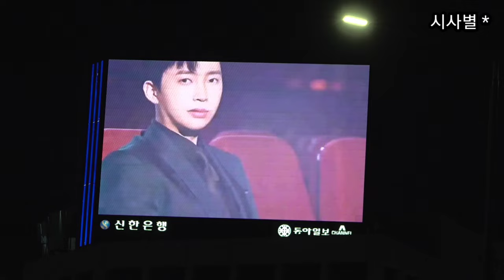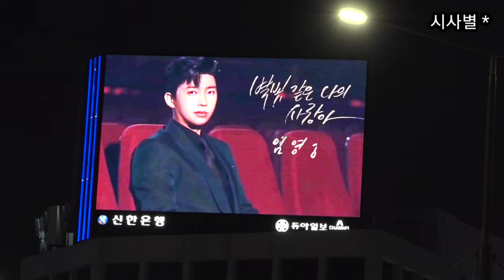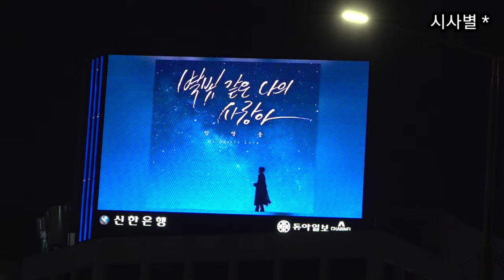임영웅, 왜 이리 눈물이 나? 늦은 밤 서대문역 전광판에서 별빛처럼 빛나다